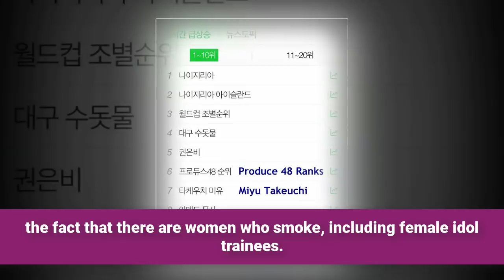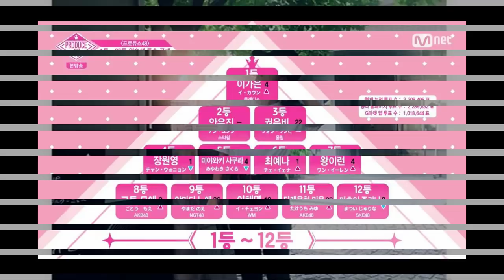Miyu Takeuchi |Japanese “Produce 48” Contestant Goes Viral In Korea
Recommend!